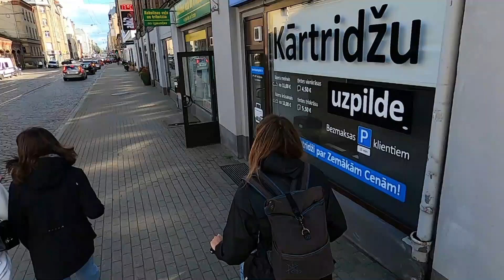Wildest bike ride in Riga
Intense riding in the streets of Riga center by Sabine